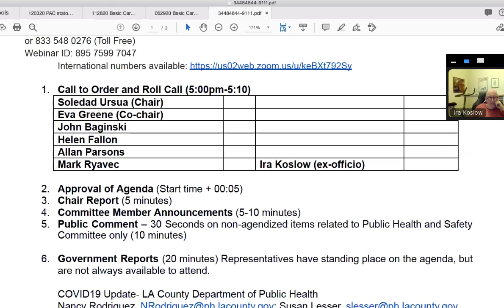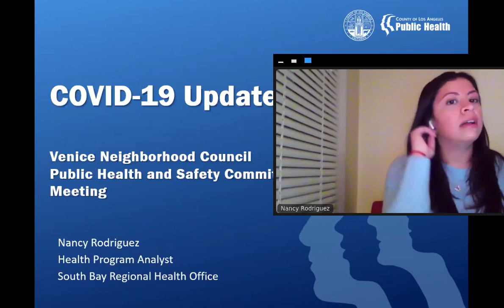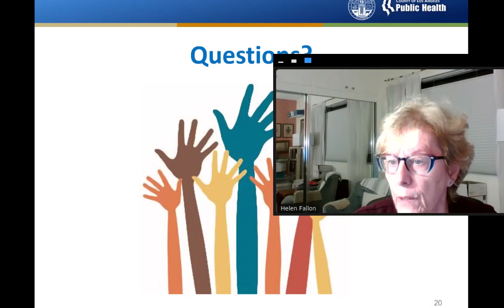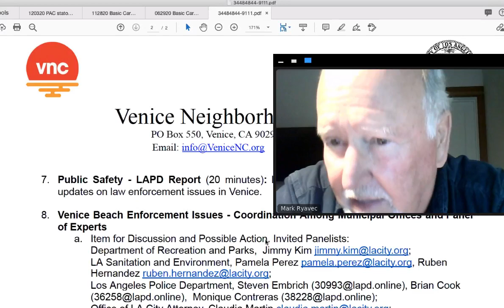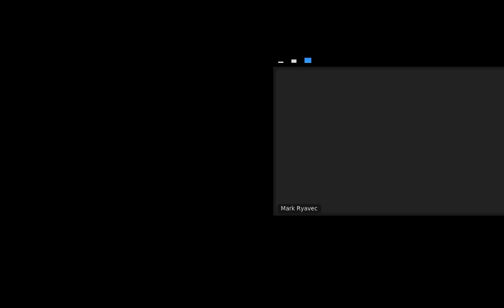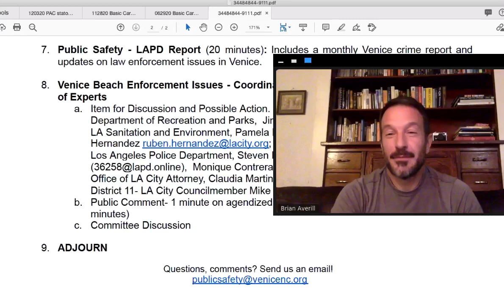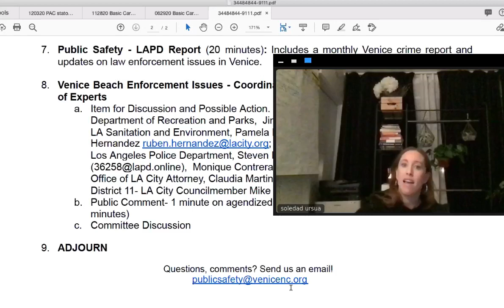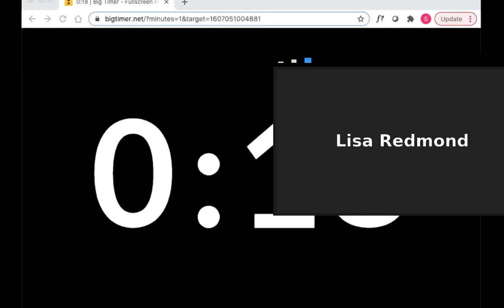2020 12 03 venice neighborhood council public health and safety committee meeting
The December 3, 2020 meeting of the Public Health and Safety Committee of the Venice Neighborhood Council.